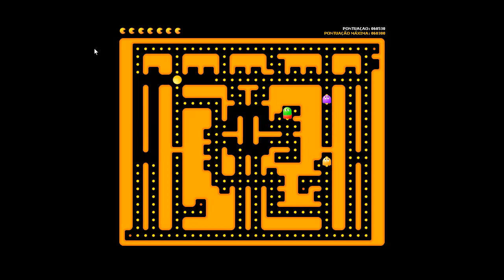COME COCOS PAC-MAN STYLE